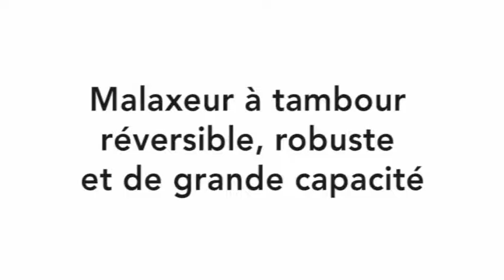RollMaster FR | BMH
Malaxeur à tambour réversible, robuste et de grande capacité